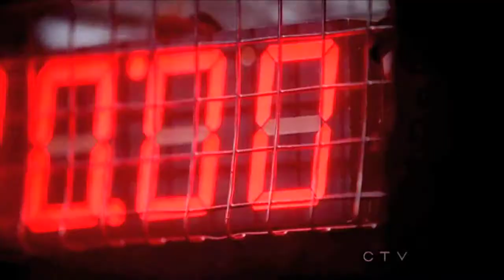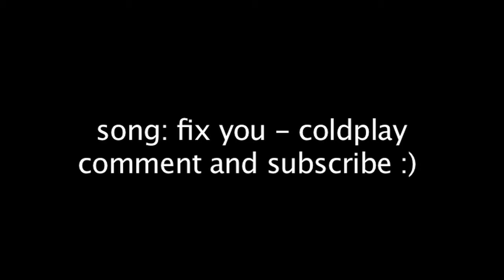Castle & Beckett | Fix You